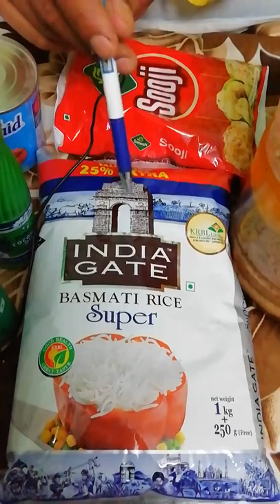Le Halwa 1(CATLA catch)